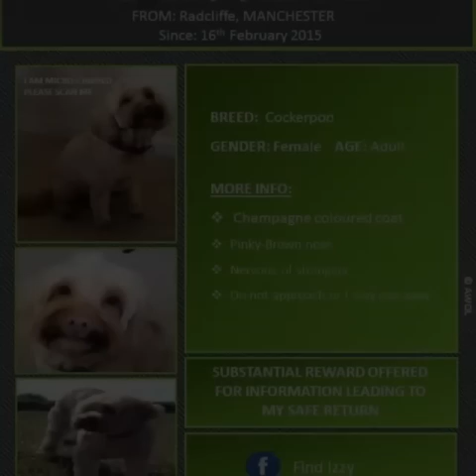Help us get home x